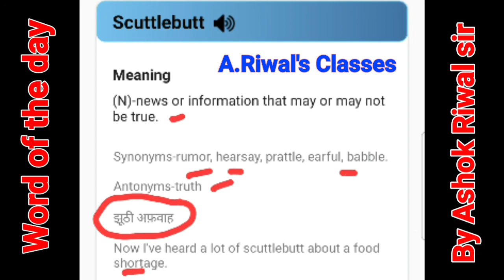Scuttlebutt// Meaning and Pronunciation// Synonyms and Antonyms// Easy Vocabulary//Ashok Riwal sir